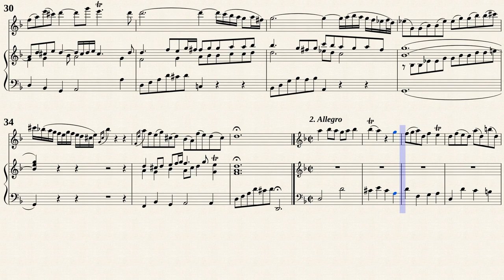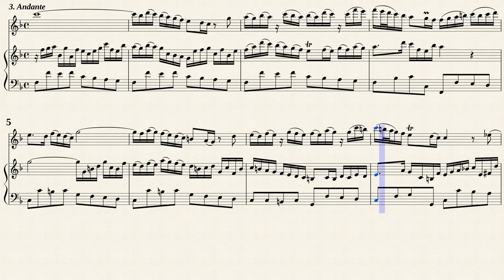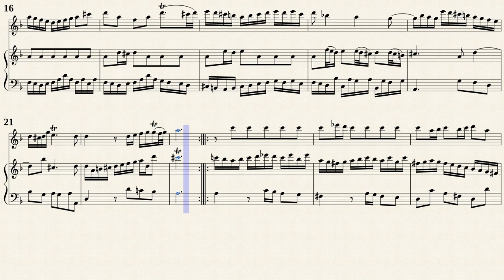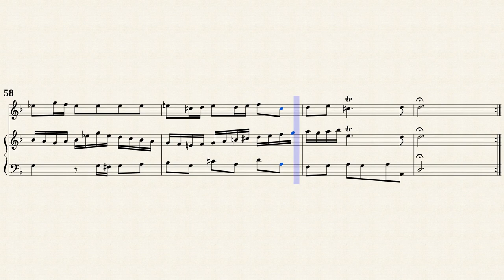Bach, J. S. _ Violin Sonata h-moll, BWV 1014 [Rec, d-moll]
Arr. by : Rudolf Gerber (1899 — 1957)
Violin Sonata h-moll, BWV 1014
Transposed for Recorder, Viola da gamba and Cembalo in d-moll
Neue Bach-Ausgabe, Serie VI, Band 1 (pp.83-98)
Kassel: Bärenreiter Verlag, 1958. Plate BA 5012.
Public Domain